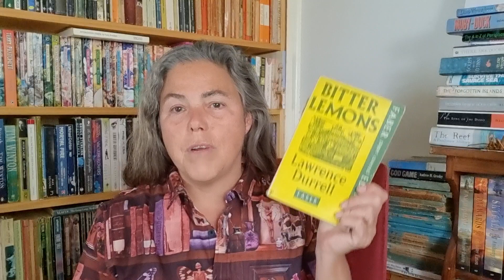Bitter Lemons by Lawrence Durrell ; book review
A Mediterranean literary endeavour from the rather famous 1950's author. Please remember; 1950's Englishman wrote this, so don't get too angry about the politics if you are from Cypress, Greece ort he Mediterranean in general.